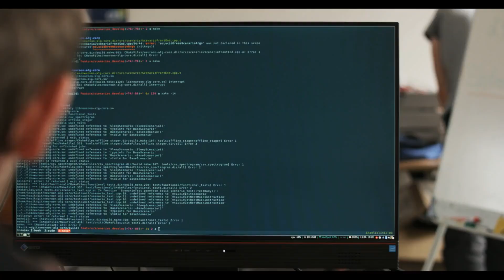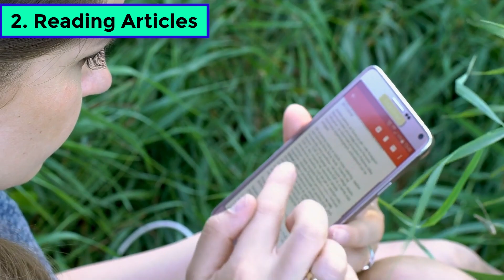Why You Should Not Become a Web Developer...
As you know being a web developer, software developer has a lot of perks nowadays, besides working from home, nice offices and a decent salaries or maybe even the opportunities to freelance or become a youtuber. However it's not all that seems, today’ i’m break your dreams, I’m going to tell you the cons of being a web developer. Why You Should Not Become a Web Developer because of these disadvantages.